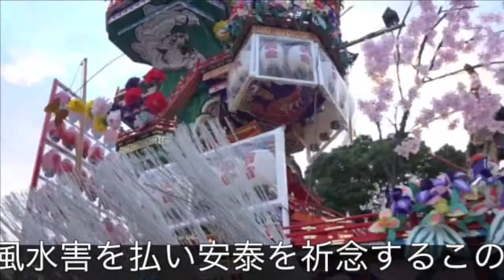日田祇園祭 平成30年7月21日・22日 日田祇園山鉾集団顔見世 19日木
いよいよ日田祇園祭まであと少しとなりました。

町内では山番がはじまり夜警をしています。

日田祇園祭本番は
平成３０年７月２１日（土曜日）と２２日（日曜日）です。

その前の７月１９日（木曜日）に
JR日田駅前にて
日田祇園山鉾集団顔見世がございます。
場所はJR日田駅前、各山鉾が午後６時３０分頃から会場に集まります。
当日、ＪＲ日田駅周辺は交通規制が行われますのでよろしくお願いいたします。

７月１４日（日曜日）に久大本線全線が開通しましたので、
集団顔見世も盛り上がること間違いないでしょう。

女性グループ「日田祇園囃子なでしこ会」が初めて
７月１９日（木曜日）の集団顔見世に山鉾に乗って演奏することになりました。

その報道発表後、初めての公の場での演奏が亀山亭ホテル３階の亀山の間で
6月22日に行われました。

皆様是非、大分県日田市へお越しください。

◆主催：日田祇園山鉾振興会

・日田市観光情報ウェブサイト　［ 日田市のおまつり ］で検索！
・日田市観光協会ウェブサイト  ［ おいでひた ］で検索！